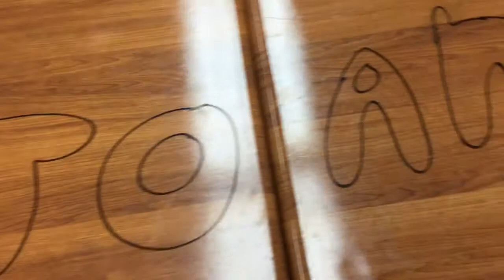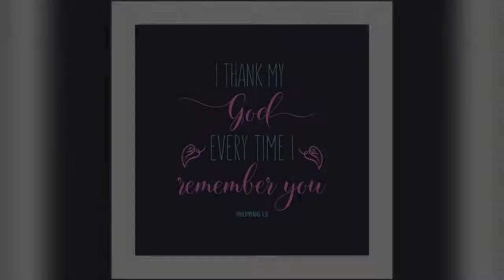Farewell Video for Sr. Joan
After many years of service to St. Agnes, the students and faculty created a video to say farewell. You will be missed, Sr. Joan.